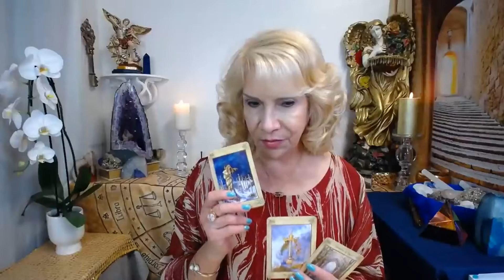PREDICCION- ESTO VIENE PARA ESTADOS UNIDOS EN ESTE 2022- Moyra Victoria Medium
PREDICCION- ESTO VIENE PARA ESTADOS UNIDOS EN ESTE 2022-  Moyra Victoria Medium. Es el video que les traigo. eEstos acontecimientos vienen para Estados Unidos en este 2022.
solo para cuando quieres hacer una cita para obtener una consulta.  Antes debes de visitar nuestra pagina Web
Las consultas son a larga distancia dentro o fuera de los Estados Unidos, de cualquier pais que te encuentres.
Con una consulta personalizada, puedes aclarar dudas,tomar decisiones sobre algun proyecto o problema, prepararse para cambios que desea lograr para su bienestar personal, de negocios, empresa, familia, acontecimientos futuros y mcho mas... Busque toda la informacion en la pagina Web.
NOTA IMPORTANTE- No se recomienda utilizar esta informacion, video o este canal para perjudicar a ninguna persona.
Estos videos son propiedad de Moyra Victoria Medium Clarividente y no se permite usar copias para otros canales, ni hacer publicaciones propaganda de otros canales en este canal buscando fines de lucro. Cualquier persona que deja enlaces de sus aqui en este canal...seran reportados a Youtube de forma inmediata.